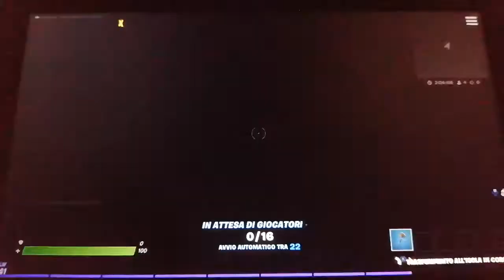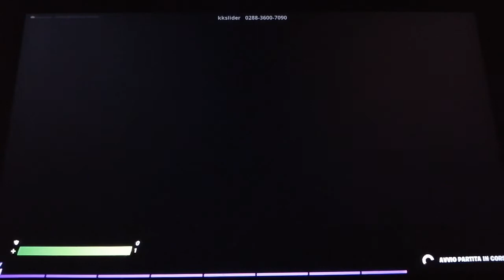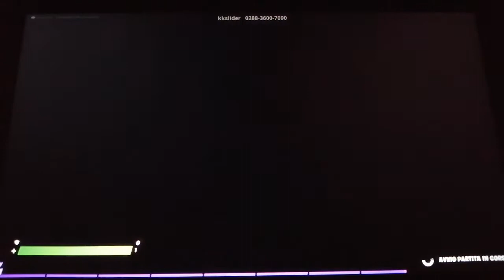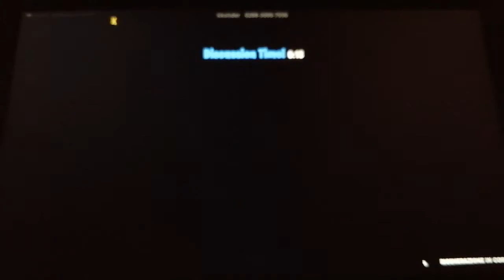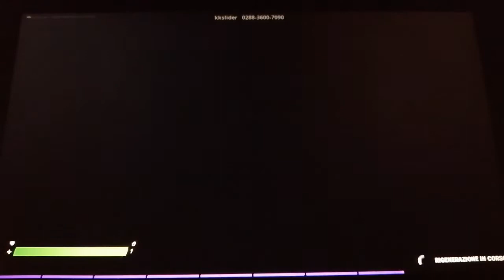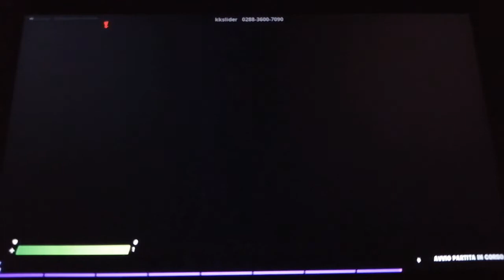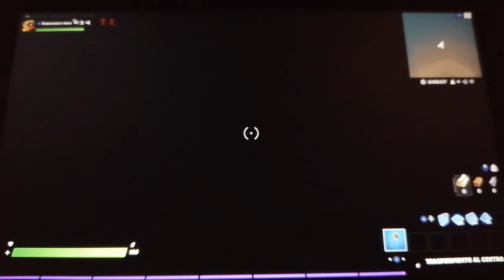Gioco ad among us su Fortnite